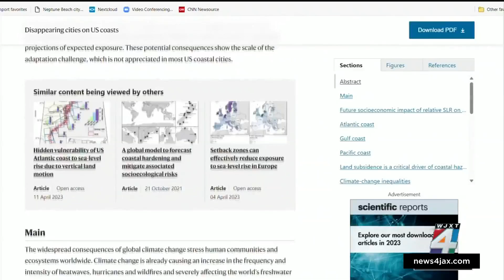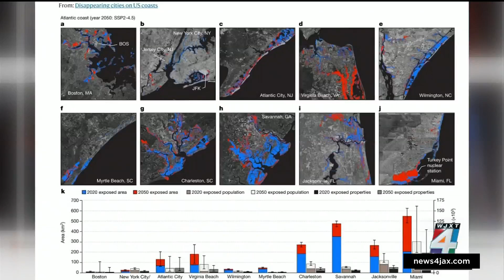500,000 people — including those in Jacksonville — may be affected by sea level rise by 2050, ne...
Startling projections predict hundreds of thousands of homes could be underwater in just a few decades, with the Jacksonville area at high risk for continued sea level rise.